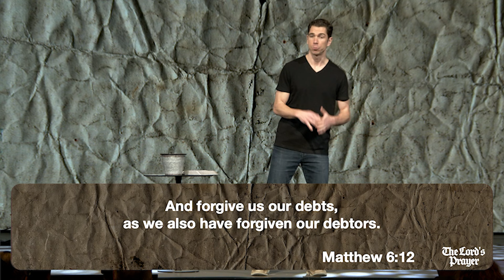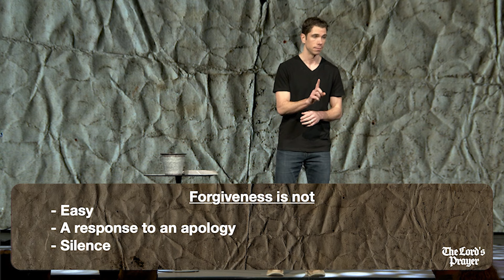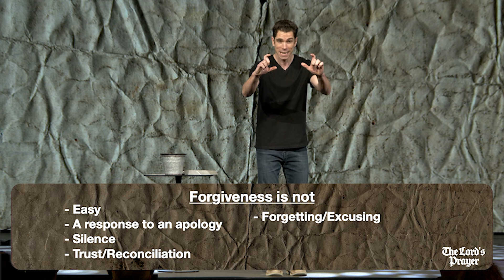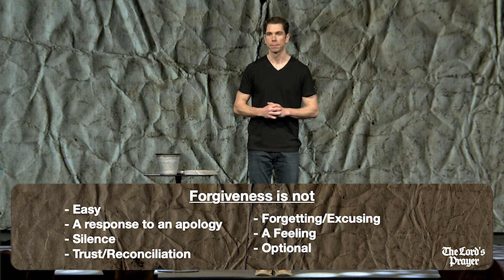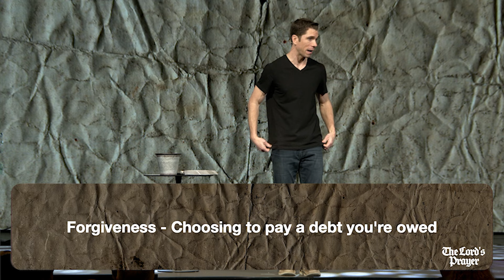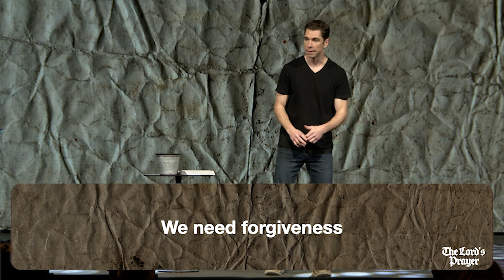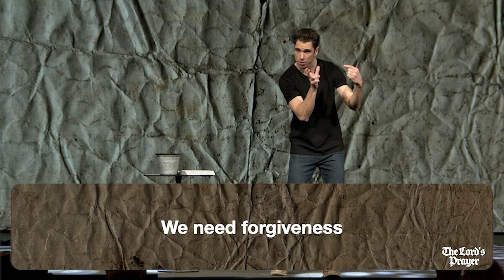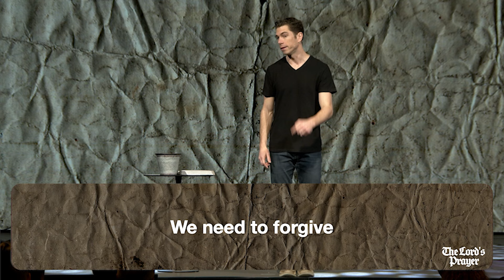The Lord's Prayer: Forgive us as we Forgive (message only)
Pastor John Ulin
CenterPoint Church

If you'd like to be connected with our team here at CenterPoint Church, please fill out one of our digital connect card:

We exist to give EVERYONE on Long Island multiple opportunities to hear and respond to Jesus, by being a missional and attractional church that leads people into a deeper relationship with God.